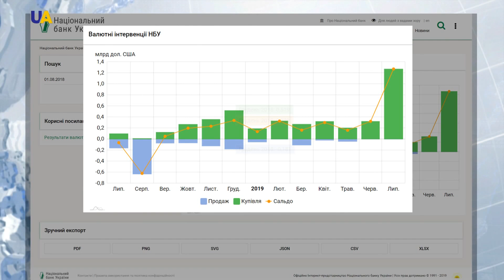البنك الوطني الأوكراني: زيادة الاحتياطيات من النقد الأجنبي بنسبة 33%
أعلن البنك الوطني الأوكراني زيادة احتياطي العملات الأجنبية، حيث تمكن البنك من شراء 79 مليون دولار ونصف خلال الأسبوع الماضي فقط.

نشر البنك الوطني الأوكراني بيانات على موقعه، تشير إلى زيادة الاحتياطيات من النقد الأجنبي بنسبة 33% منذ بداية العام الجاري.

وأوضح البنك أن احتياطي الذهب والعملات الأجنبية ارتفع بمقدار 1.2 مليار دولار، ويرجع ذلك الى وفرة  العملات الأجنبية في شهر يوليو الماضي، مؤكدا أن زيادة احتياطيات الذهب والعملات الأجنبية تساعد على تعزيز واستقرار قيمة العملة المحلية الهريفنيا.